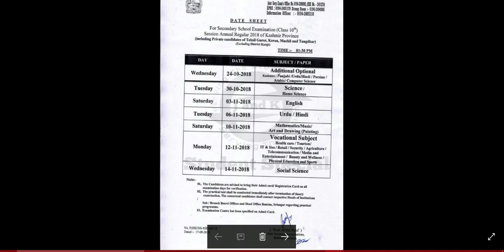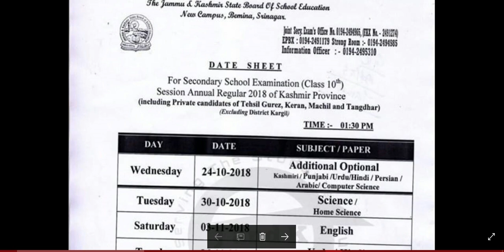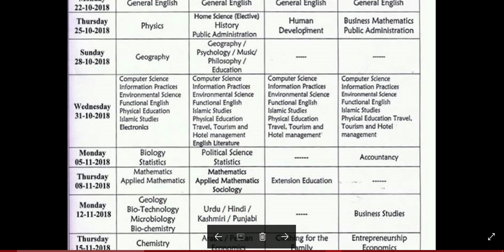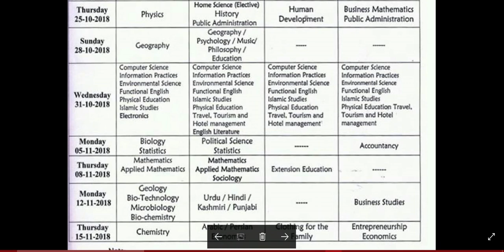JK BOSE DATE SHEET FOR 1OTH AND 12TH CLASS FOR KASHMIR DIVISION 2018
JAMMU AND KASHMIR STATE BOARD OF SCHOOL EDUCATION DATE SHEET FOR 1OTH AND 12TH CLASS FOR KASHMIR DIVISION 2018